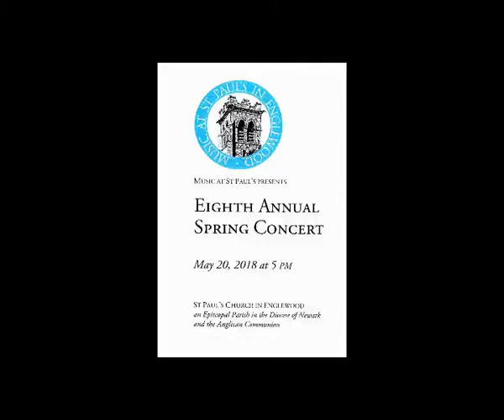Eighth Annual Spring Concert @ St Paul's Church in Engelwood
KIDDUSH - Kurt Weill
SILENT DEVOTION & RESPONSE - Ernest Bloch
CHICHESTER PSALMS- Leonard Bernstein
Director: Mark Trautman